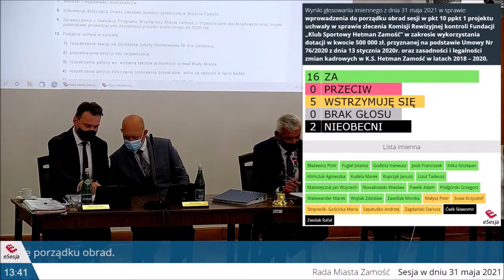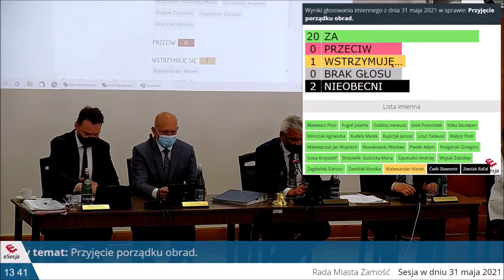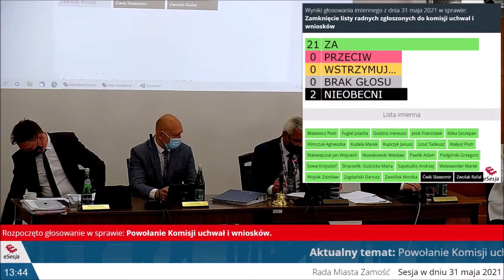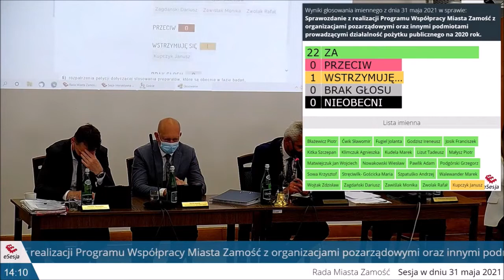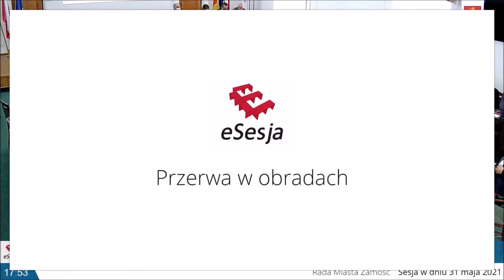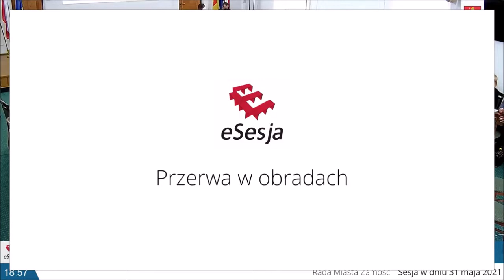XXXII Sesja Rady Miasta Zamość w dniu 31 maja 2021, godz. 13:00, sala Consulatus